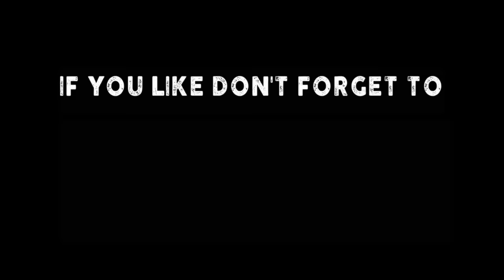12 Best Plants to Increase Oxygen Levels in your Home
I have shown you the best oxygen plants for your home that give oxygen 24x7 and suck all the toxins from around our environment.
These air purifying plants can be grown indoors as well to elevate the oxygen levels of your home.
I hope you enjoy this video! Take care and stay safe.

XOXO
Aayush Kumar